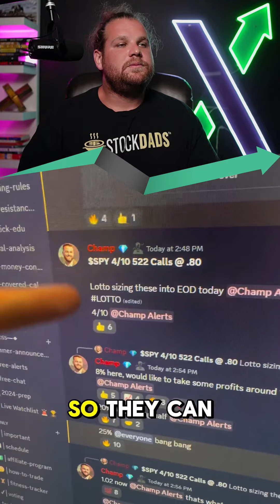Be careful out there folks, Furus gone wild!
📈$0 Commissions For Your 1st Month & Only $5/month After That With Options AI USE THIS